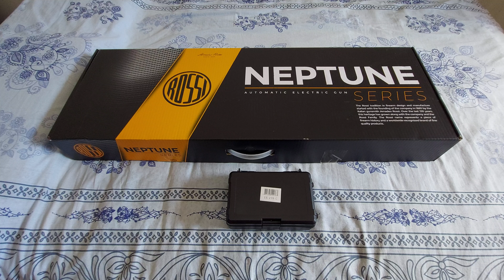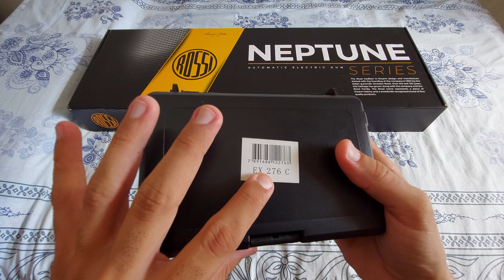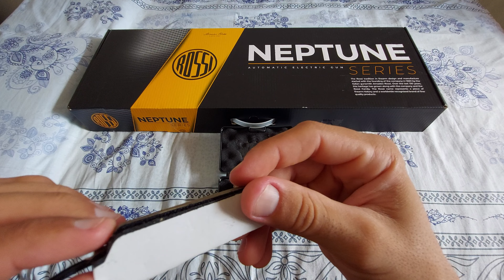REVIEW AN PEQ 15 FMA TÁTICO MULTIFUNCIONAL AIRSOFT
Gleison Lucas Vilas...
Banco ITAÚ

Fazendo o review do An Peq 15 fma tático multifuncional